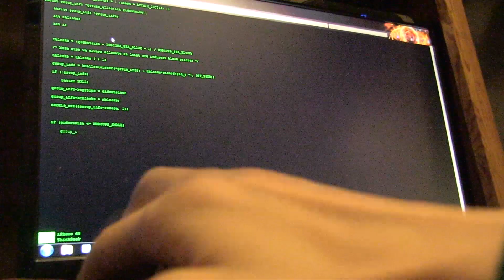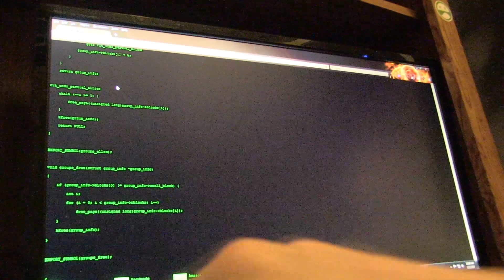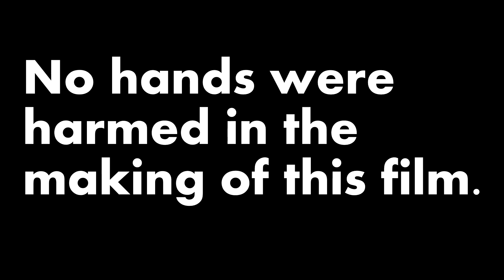The right hand, man.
A romance about hands, love, and loss. Filmed as part of a 24 hour film jam.

I'm going to the 8th circle of hell for all this hand holding.